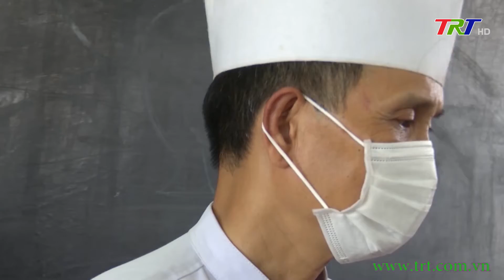Nỗ lực tạo việc làm cho lao động trở về từ miền Nam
Hiện nay trên địa bàn tỉnh, số lượng lao động trở về từ các tỉnh thành phía Nam chưa có việc làm vẫn còn rất lớn. Và cũng trong thời điểm này, nhu cầu tuyển dụng của các doanh nghiệp trên địa bàn tỉnh cũng đang tăng lên. Vấn đề là làm sao để tạo các cầu nối cho người lao động có tay nghề tìm được doanh nghiệp phù hợp, đồng thời hỗ trợ đào tạo nghề cho các lao động khác có nhu cầu đang là yêu cầu cấp bách đặt ra cho ngành lao động, thương binh và xã hội.